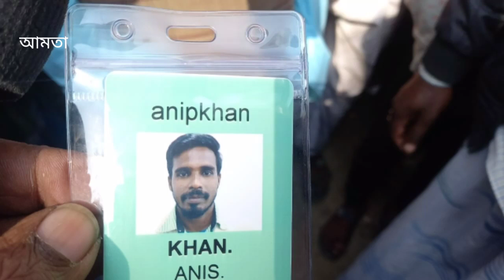NEWS BANGLA NOJOR KARA KHOBOR